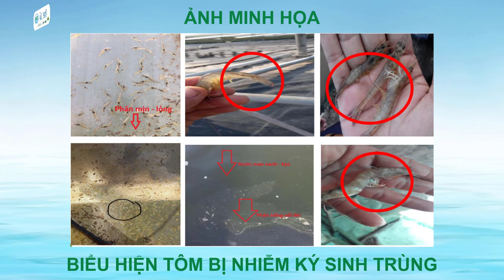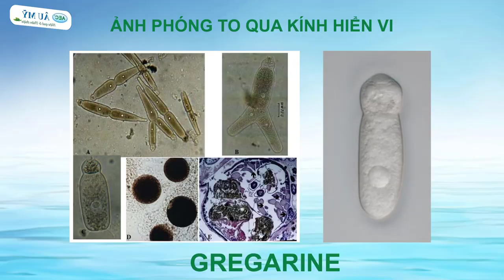Ký sinh trùng GREGARINE - Nguồn gốc tiềm ẩn gây ra bệnh phân trắng | Au My AEC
Gregarine là nguyên sinh động vật (protozoa) ký sinh trong ống tiêu hoá của hầu hết các loại tôm. Chúng xuất hiện ở giai đoạn từ 40-50 ngày sau khi thả giống và xuất hiện với tỷ lệ cao hơn đối với ao nuôi có mật độ cao, lượng hữu cơ trong ao quá nhiều và thời tiết nắng nóng kéo dài. Mặc dù không gây ra hiện tượng chết hàng loạt nhưng sự xuất hiện của Gregarine làm tôm kém ăn, lớn chậm, giảm hấp thu dinh dưỡng do đó ít tăng trưởng hơn nhiều so với thông thường.

Gregarine hay còn gọi là ký sinh trùng hai roi, chúng có ít nhất ba chi được tìm thấy là Nematopsis spp, Cephalolobus spp và Paraophioidina spp. Hầu hết các Gregarine có từ 2 đến 3 đốt và đốt cuối cùng có giác bám dùng để bám vào thành dạ dày và ruột tôm. Gregarine ký sinh trong ống tiêu hoá của tôm ở dạng trophozoite (dạng trưởng thành của bào tử động) hoặc ở dạng kén (gametesyst).

Tôm nhiễm bệnh do ăn phải các vật chủ trung gian như ốc, giáp xác hai mảnh vỏ, giun nhiều tơ nhiễm Gregarine hoặc bào tử của chúng.

⚡Trang thông tin kỹ thuật nuôi tôm, mô hình nuôi tôm, thuốc trị bệnh tôm, Thuốc thủy sản Âu Mỹ AEC
CÁC THẺ ĐƯỢC XEM NHIỀU
🏷️ Vi sinh nuôi tôm - VI sinh sống - Vi sinh nhập từ Mỹ - Vi sinh gây thức ăn tự nhiên
🏷️ Diệt ốc đinh - Diệt hến - Diệt hào chỉ - Diệt các loài nhuyễn thể - Diệt vòm xanh

Công ty Cổ phần TM DV & Đầu Tư Âu Mỹ viết tắt là Công ty Âu Mỹ AEC
Chuyên nhập khẩu sản xuất và kinh doanh:
✅Thuốc trị bệnh tôm, trị bệnh cá,
✅Thảo dược chăm sóc tôm, thảo dược chăm sóc cá,
✅Thảo dược trị bệnh đường ruột tôm
✅Thảo dược trị bệnh đường ruột cá
✅Vi sinh nuôi tôm, thức ăn tự nhiên nuôi tôm quảng canh, ao đất
✅Vi sinh xử lý môi trường ao nuôi tôm tôm, vi sinh làm sạch đáy ao,  nuôi tôm công nghệ cao, nuôi tôm trên ao bạt
✅Vi sinh xử lý môi trường ao nuôi cá, vi sinh làm sạch đáy ao,  nuôi cá công nghiệp
✅Khoáng cho tôm ăn,khoáng tạt ao nuôi tôm
✅Cung cấp các giải pháp kỹ thuật nuôi tôm, giải pháp kỹ thuật nuôi cá
✅Các mô hình nuôi tôm thẻ (KIN68, AEC79, AEC-COPEFLOC 63), mô hình nuôi tôm sú, NUÔI TÔM TỰ NHIÊN, nuôi cá, nuôi ếch, nuôi lươn,
✅Hợp tác với các tổ chức phi chính phủ, các hợp tác xã, các công ty trong triển khai các mô hình sản xuất kinh doanh trong lĩnh vực nuôi trồng thủy sản.